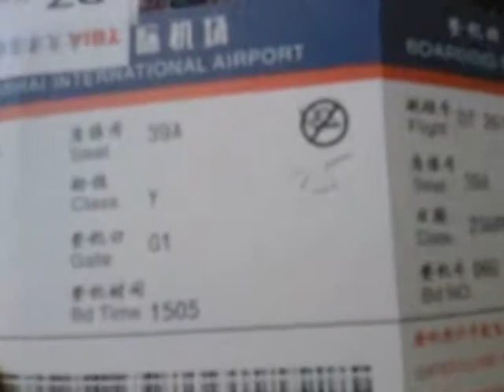Beijing thru my (cheap) phone - AiSa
Video was recorded during my study trip to Xian and Beijing on April, 2010. It was a fun, exciting and memorable trip. Went to several interesting place such as great wall, forbidden city, water cube and bird nest stadium.

I recorded this video using my cheap hand-phone, that's why the quality is low.